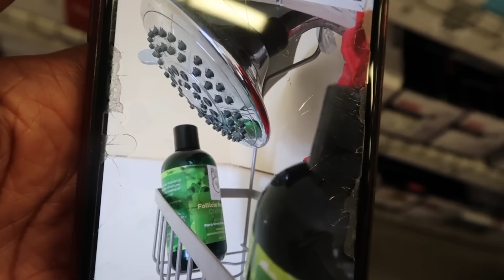Getting Ready for Surgery| 12 Days of Vlogmas | That Chick Angel TV